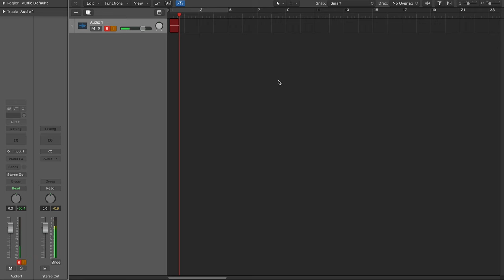Your valve amp is your new interface | HT-1RH MkII | Blackstar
Recording valve tone made easy. The HT-1RH MkII features direct-to-device USB recording, meaning you can lay down your valve tone straight to your DAW or phone with a single cable.

No interface. No cab. No tonal compromise.